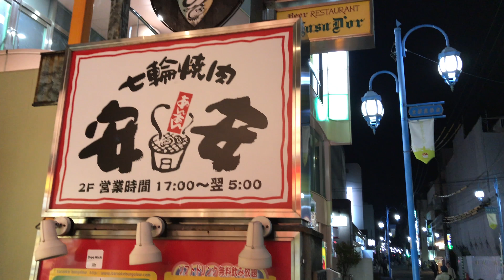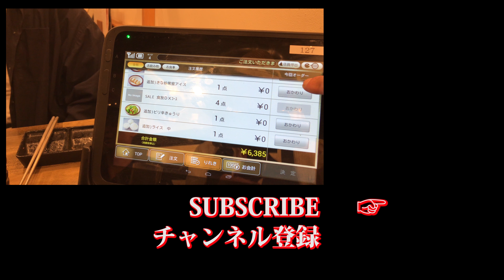☆YouTuber応援企画☆ 焼肉安安 ￥1,000- 食べ放題へ行ってみた！その③(大船店)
☆YouTuber応援企画☆ 焼肉安安 ￥1,000- 食べ放題へ行ってみた！　その➀(横浜西口店)

☆YouTuber応援企画☆ 焼肉安安 ￥1,000- 食べ放題へ行ってみた！　その②(横須賀中央店)

i phone7 plusと Osmo Mobileだけで撮影した動画です。
Shot only iphone7 plus and Osmo Mobile